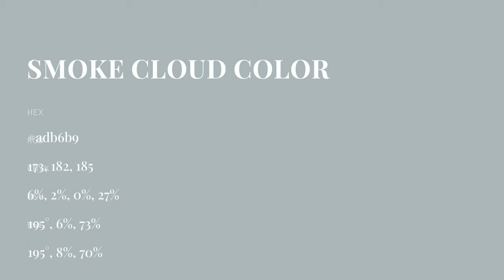Smoke Cloud color adb6b9 hex color - Blue color - Warm color adb6b9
What color is Smoke Cloud ? adb6b9 hex color - Blue color - Warm color adb6b9

Hex adb6b9 Color Code is also known as Smoke Cloud color.

Hex adb6b9 Color code in RGB color code model is created after adding 67.84% red color, 71.37% green color and 72.55% blue color.
Hex adb6b9 Color code in CMYK color (process color) code model is generated after subtraction of 6% cyan, 1% magenta, 0% yellow and 27% black.